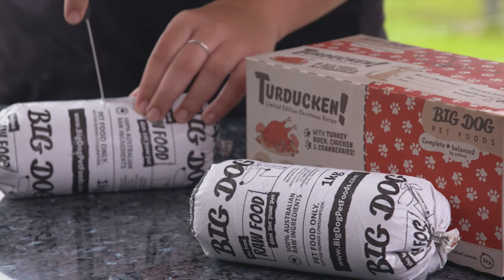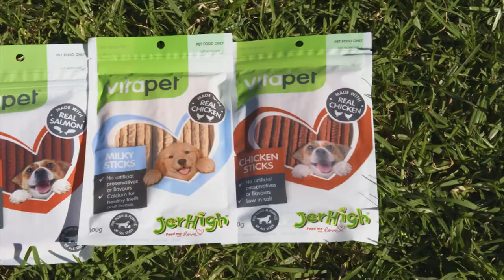Travelling to Sunshine Coast with a dog, training & pet health tips | S4 Full Ep7 | Pooches at Play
In Episode 7 of Series 4, Pooches at Play hosts, Lara Shannon and Morgan Burrett, provide their pet friendly travel tips for travelling with dogs along the Sunshine Coast, Noosa and Brisbane.

Morgan meets local surfing identity, Paul Jones, and his surfing dog Hugsy. So cool to watch man and dog both hang-ten - or should that be hang-twenty?! You'll also hear some expert travel tips on dog friendly things to do in Noosa!

Lara meets up with the team at Smart Pups, a charity organisation based on the Sunshine Coast in Queensland that specialises in providing trained service dogs to children with special needs to improve their independence and quality of life. A heart-warming story well worth watching!

Plus plenty of other dog training, pet behaviour, dog health and nutrition tips and more.